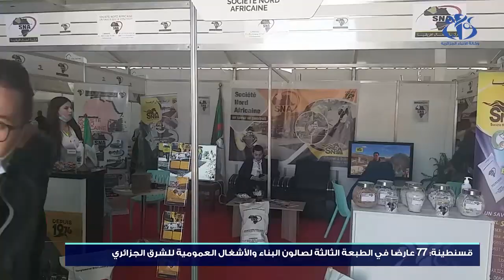قسنطينة: صالون البناء والأشغال العمومية.. فرصة من أجل الترويج للمنتوج المحلي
قسنطينة (وأج)- افتتحت  بالمركب الثقافي أحمد باي بقسنطينة الطبعة الثالثة لصالون البناء والأشغال العمومية للشرق الجزائري بمشاركة 77 عارضا يمثلون مؤسسات وطنية عمومية وخاصة تنشط في مجالات البناء والأشغال العمومية منها 7 مؤسسات مصغرة ناشئة وذلك بهدف الترويج للمنتوج المحلي.